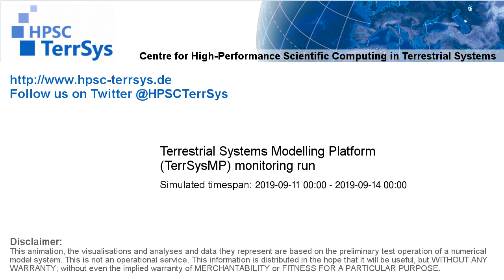TerrSysMP monitoring run 2019-09-11 - 500hPa air temperature aund geopotential - Europe (72h)